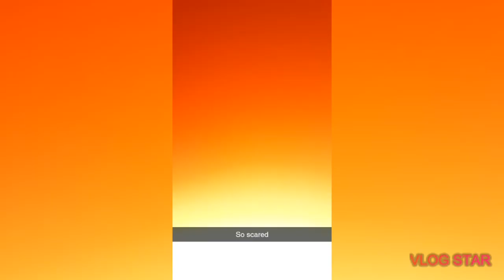BEST SNOW DAY!!!(Must SEE)